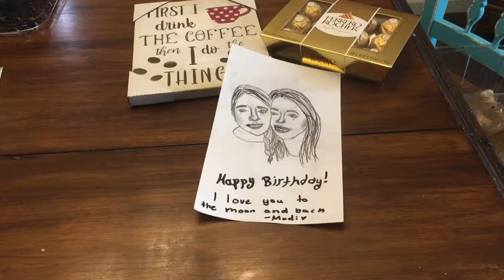Happy Birthday Mom!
Today's video is another short!